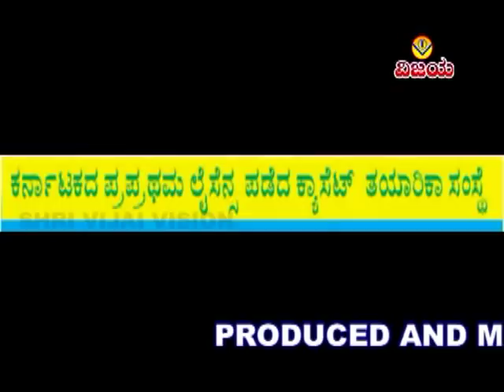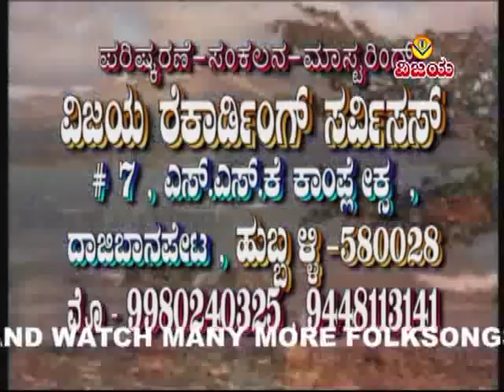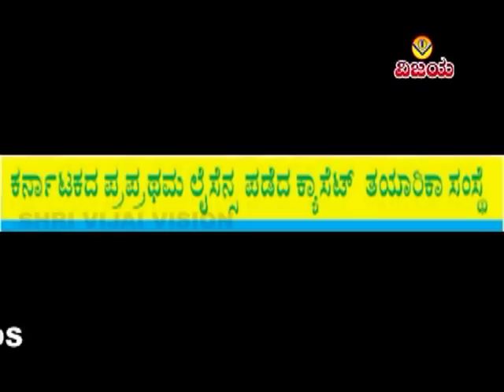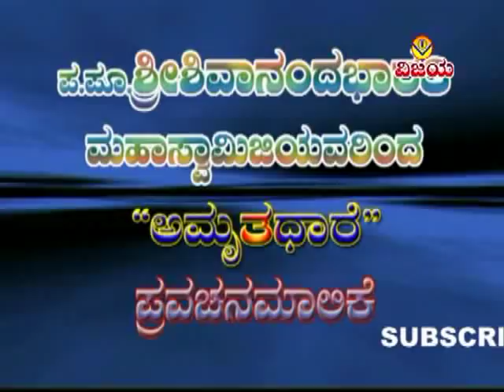02 ಮಾತು ಕೊಟ್ಟ ಮುತೈದೆ - ಸಾಮಾಜಿಕ ರಂಗನಾಟಕ - MATU KOTTA MUTTAIDE -SOCIAL STAGE DRAMA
☆ ಮಾತು ಕೊಟ್ಟ ಮುತೈದೆ - ಸಾಮಾಜಿಕ ರಂಗನಾಟಕ
☆ ಕಥೆ ,ಸಂಭಾಷಣೆ: ಎಸ್.ಎಂ .ಕಣವಿ
☆ ನಿರ್ದೇಶನ :ಕೆ.ವಸಂತಕುಮಾರ
☆ ಸಹನಿರ್ದೇಶನ :ಪರಿಮಳಾ ಕಲಾವಂತೆ
☆ ಸಹನಿರ್ದೇಶನ, ಪರಿಷ್ಕರಣೆ , ಸಂಕಲನ : ವಿಶ್ವನಾಥ ಇರಕಲ್ಲ
☆ ಸಂಗೀತ : ಹರೀಶ-ವಿಜಯ
☆ ಪಾತ್ರಧಾರಿಗಳು : ಪರಿಮಳಾ ಕಲಾವಂತೆ , ದೇವೇಂದ್ರ ಗಿರಡ್ಡಿ  , ಗುರುಸಿದ್ದಪ್ಪ ಭಿಲ್ಲೇ , ಅಪ್ಪುರಾಜ ಮೇವುಂಡಿ ,ಶೃಂಗೇರಿ ರಾಮಣ್ಣ , ಮಲ್ಲಿಕಾರ್ಜುನ ಮುಳವಾಡ , ಮಂಜುಳಾ , ಆಶಾ ,ವಿಜಯಕೃಷ್ಣ
☆ ಸಂಯೋಜನೆ , ಸಂಕಲನ : ವಿಶ್ವನಾಥ ಇರಕಲ್ಲ
☆ ಡಿಜಿಟಲ್ : ಶ್ರೀನಿವಾಸ ಇರಕಲ್ಲ

☆ MAATU KOTTA MUTTAIDE - SOCIAL STAGE DRAMA
☆ STORY,DIALOGUE : S.M.KANAVI
☆ DIRECTION : K.VASANTKUMAR
☆ CO,DIRECTION , EDITING : VISHWANATH . IRKAL
☆ ASST DIRECTION: PARIMALA KALAVANTE
☆ ARTIST : PARIMALA KALAVANTE , DEVENDRA GIRADDI , GURUSIDDAPPA BHILLE , APPURAJ MEVUNDI , SRINGERI RAMANNA , MALLIKARJUN MULAWAD , MANJULA , AASHA , VIJAYAKRISHNA
☆ ARRANGED , EDITED : VISHWANATH IRKAL

"ವಿಜಯ"ಕ್ಯಾಸೆಟ್ಸರವರ ಸುಪ್ರಸಿದ್ಧ  ಬಯಲಾಟ, ನಾಟಕ ,ದೊಡ್ಡಾಟಗಳನ್ನು ನೋಡಲು , ಕೇಳಲು ಕೆಳಗಿನ ಲಿಂಕನ್ನು ಒತ್ತಿರಿ  VIJAI'S  FAMOUS BAYALATA,DRAMAS ,,DODDATA PRESS BELOW LINK

"ವಿಜಯ" ಕ್ಯಾಸೆಟ್ಸರವರ ಸುಪ್ರಸಿದ್ಧ  ಜಾನಪದಗೀತೆಗಳನ್ನು ನೋಡಲು , ಕೇಳಲು ಕೆಳಗಿನ ಲಿಂಕನ್ನು ಒತ್ತಿರಿ